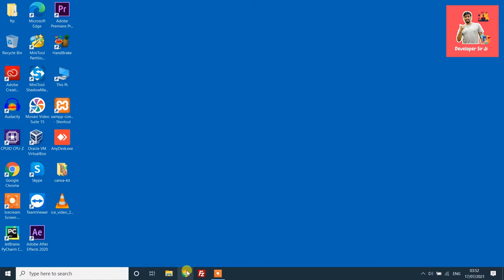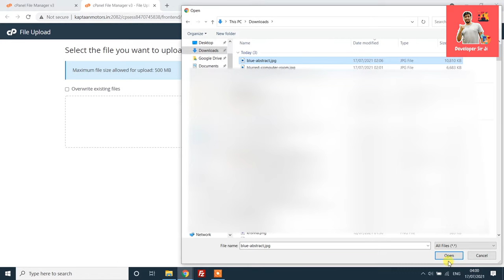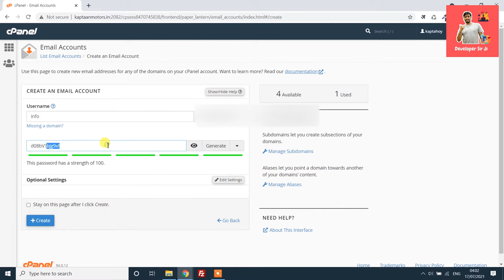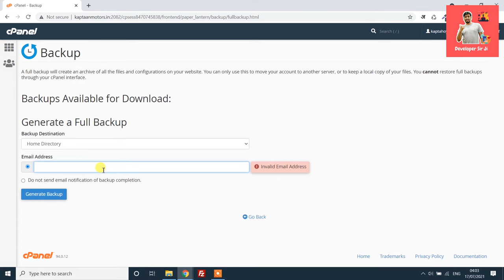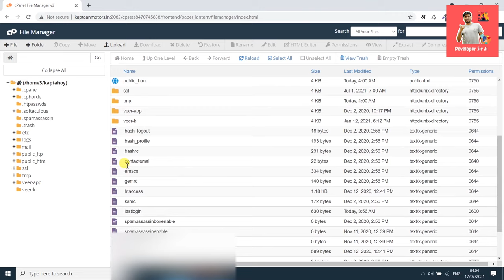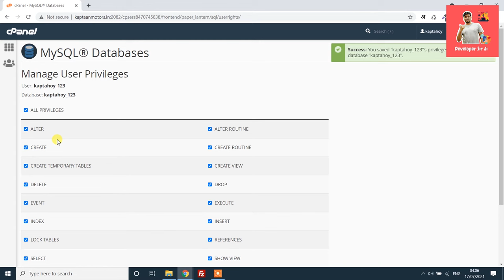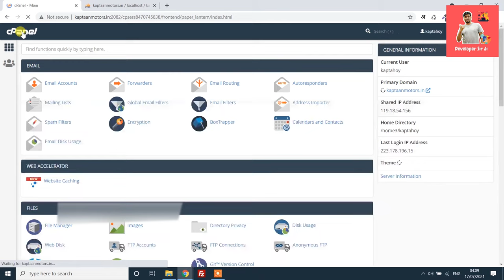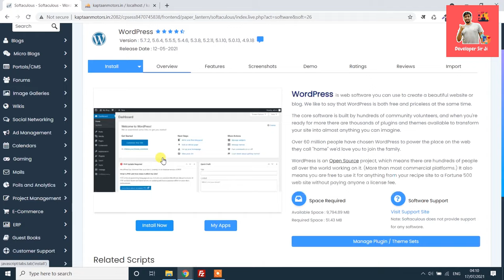Complete cPanel Tutorial in 15 Minutes [Hindi] | Developer Sir Ji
Hello, Friends In this video I share the Cpanel tutorial. I cover below topics-
what is Cpanel? how to login into Cpanel, how File Manager works, how to create an email address using CPanel, how to create MySQL database, how to change PHP version, and how to install WordPress and another script through Cpanel

Thanks
Developer Sir Ji  (Mahesh Sain)